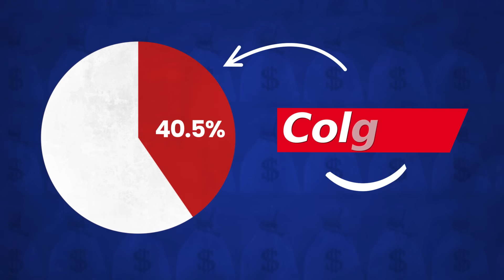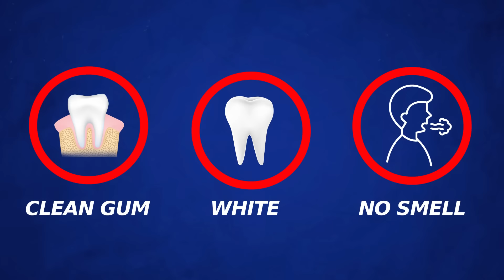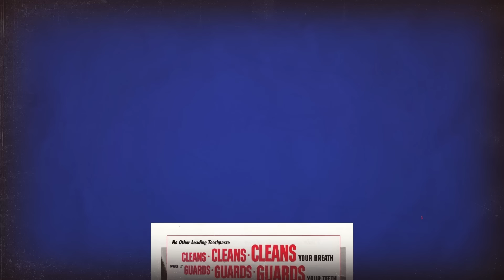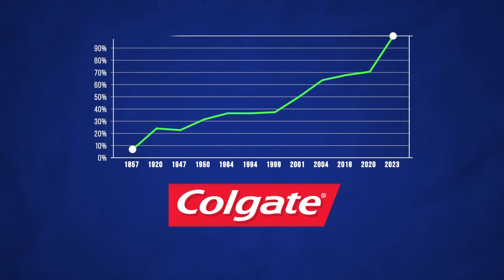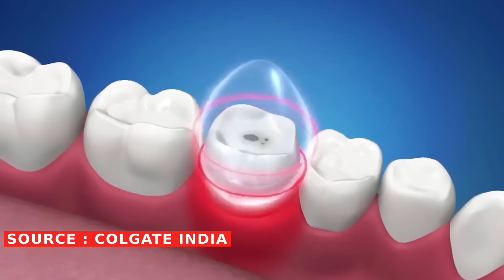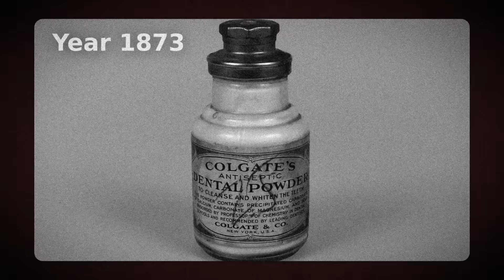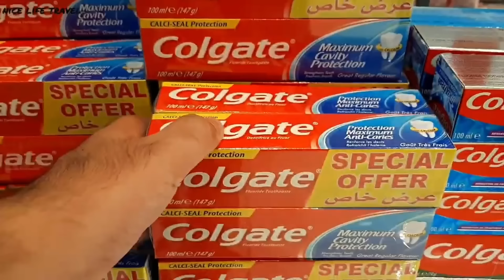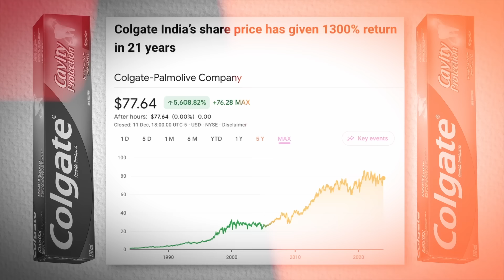Why Every Indian Loves Colgate Toothpaste ? | Colgate Business Case Study | Aditya Saini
Unveiling the Colgate Saga: A Smile Through Time | Colgate | Toothpaste evolution | Brand building strategies | Advertising success | Indian market challenges | Oral hygiene history | Why Every Indian Loves Colgate Toothpaste ? | Colgate Business Case Study | Aditya Saini

Dive into the captivating journey of Colgate, the Toothpaste King, in this enthralling video that spans centuries of oral hygiene evolution.

Explore the ancient roots of oral care, witnessing the transformation of toothpaste from historical times to the groundbreaking innovations of the 19th and 20th centuries. Uncover the genesis of Colgate, stemming from William Colgate's soap and candle business in 1806, which laid the foundation for a global giant.

Witness Colgate's expansion beyond toothpaste into various product categories, with a special focus on its strategic moves in the challenging Indian market. Delve into the battles against competitors like Pepsodent and Sensodyne, emphasizing the crucial role of effective advertising in building recall value.

The video zooms into specific advertising triumphs, such as the unforgettable "Kya apke toothpaste mein namak hai?" campaign. Witness how emotional appeals and clear calls to action have been instrumental in Colgate's success.

Colgate's triumph in the Indian market is a testament to its emotional connection with consumers and its ability to adapt to evolving trends. It has become more than a product; it's a cherished part of people's lives.

As we conclude, acknowledge Colgate's growth, bringing smiles not just to customers but also investors. The video underlines the importance of building a brand that withstands the test of time while evolving with the dynamic needs and preferences of consumers.